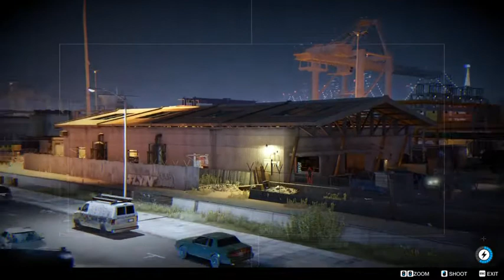Nature of Emergency: Shots Fired 2 Electric Boogaloo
Another look at an unfolding gang war but this time I got dragged into it by accident.